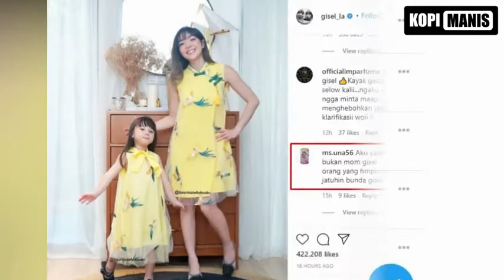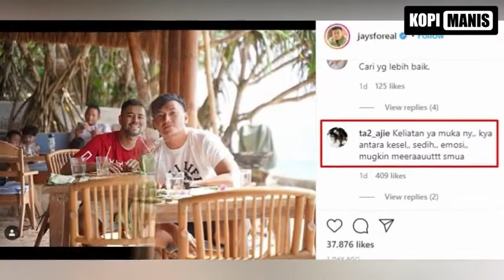Raut Wajah WIJAYA SAPUTRA Jadi SOROTAN di Potret Ini, NETTER 'Kayak Lemes, Sedih & Marah'